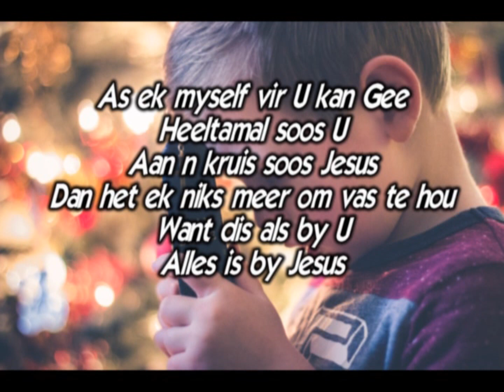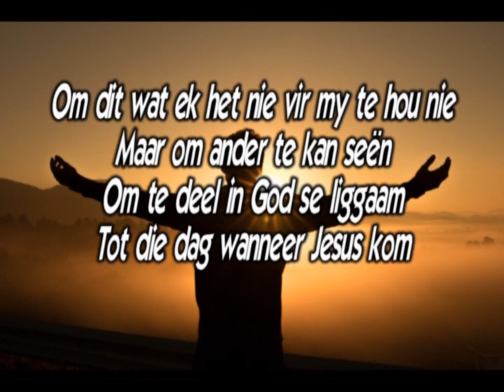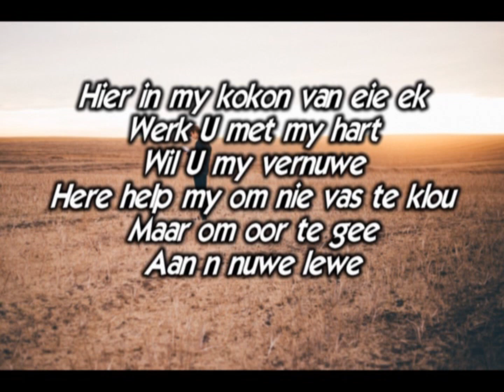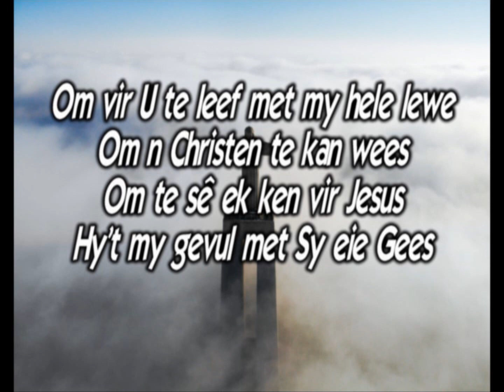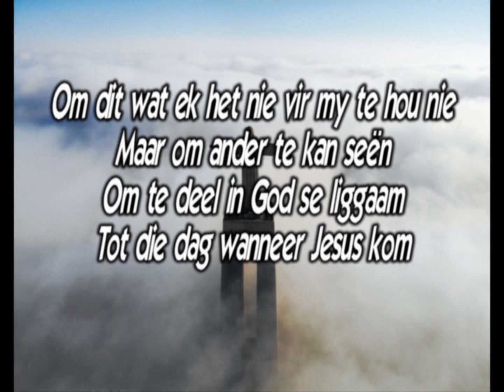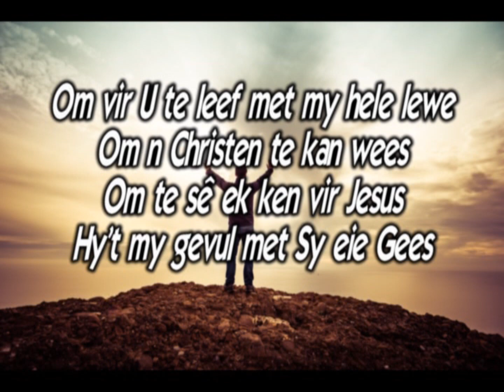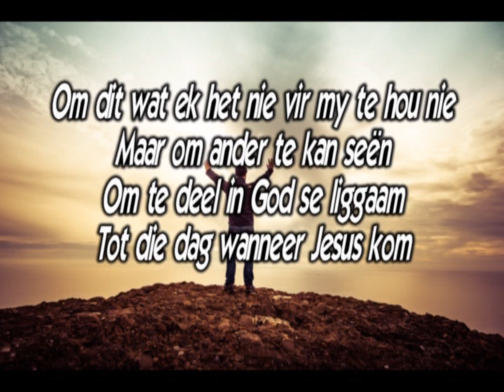Om vir U te Leef